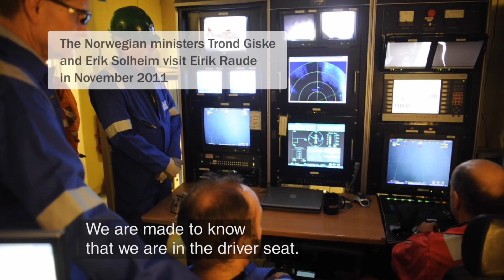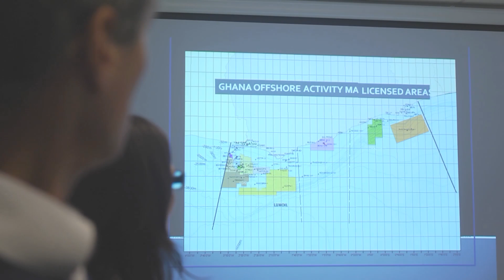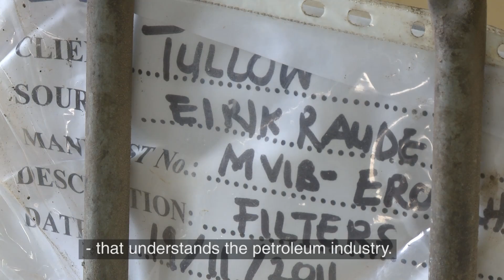Oil for Development: Cooperation between Ghana and Norway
Ghana started producing oil in commercial quantities through the commissioning of the Jubilee field in December 2010. Norway has provided extensive petroleum related support to the country since 2008.